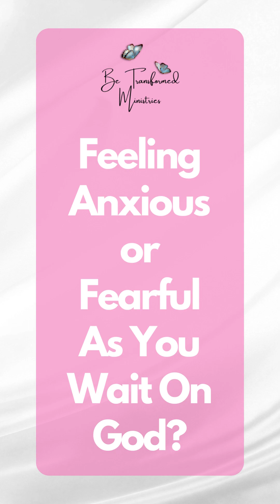How To Get Rid of The Root of Fear & Anxiety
You are trusting on God for something but as you wait, your heart is not cooperating with your faith and trust in The Father.

You know you have rebuked and evicted the spirits of fear, anxiety, doubt, and more from your life, but this little feeling is still there.

Take it to God in prayer. Touch and agree with me in faith in this prayer for you.